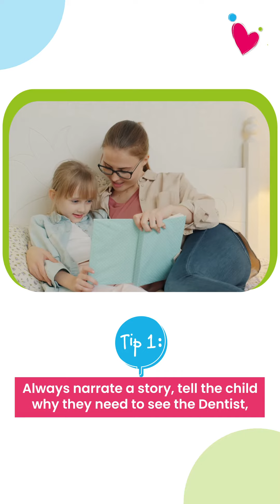How To Make Your Child's First Dental Visit A Breeze | Tips From A Pediatric Dentist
Is your child ready for their first dental visit? Then be sure to watch this video to ensure your child's visit is a breeze! 💕

💓 𝗔 𝗰𝗹𝗶𝗻𝗶𝗰 𝘆𝗼𝘂 𝗰𝗮𝗻 𝘁𝗿𝘂𝘀𝘁 𝗮𝗻𝗱 𝘆𝗼𝘂𝗿 𝗰𝗵𝗶𝗹𝗱𝗿𝗲𝗻 𝘄𝗶𝗹𝗹 𝗹𝗼𝘃𝗲

هل طفلك مستعد لزيارته الأولى لطبيب الأسنان؟!
تأكد من مشاهدة هذا الفيديو حتى تكون زيارته سهلة! 💕

💓عيادة تثق بها وسيحبها أطفالك
‏‎☎️ اتصل على 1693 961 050 لحجز موعدك ومعرفة المزيد عن عروضنا القادمة.